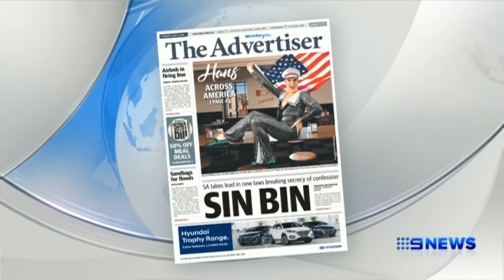CH9- Nine News: Early Edition Montage (14/06/2018)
With producer Gemma Gunning.

N.B: The publication of this video is for archival purposes. Nine Network Australia owns and has rights to all of the content in this video. All news reported is accurate as at the time of broadcast. Recorded live off Nine Queensland, with minimal editing. Videos on this channel can be removed upon personal and individual request from associated parties.